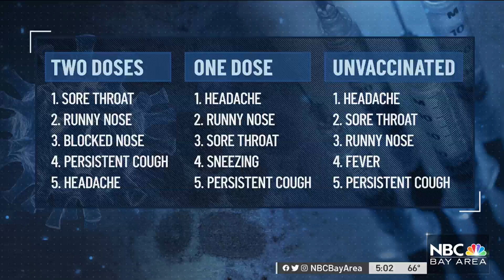What 5.1 Magnitude Quake Could Mean for Other Bay Area Fault Lines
Tuesday’s 5.1 magnitude earthquake along the Calaveras fault rattled nerves, but it’s also serving as a reminder that the nearby Hayward fault is long overdue for a much bigger quake. Pete Suratos reports.